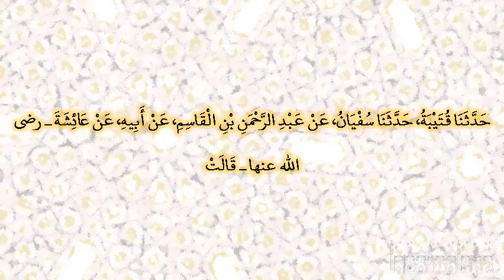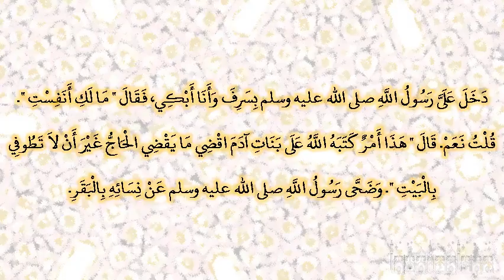صحيح البخارى - كتاب الأضاحي - 5559 - باب من ذبح ضحية غيره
حدثنا قتيبة، حدثنا سفيان، عن عبد الرحمن بن القاسم، عن أبيه، عن عائشة ـ رضى الله عنها ـ قالت دخل على رسول الله صلى الله عليه وسلم بسرف وأنا أبكي، فقال ‏"‏ ما لك أنفست ‏"‏‏.‏ قلت نعم‏.‏ قال ‏"‏ هذا أمر كتبه الله على بنات آدم اقضي ما يقضي الحاج غير أن لا تطوفي بالبيت ‏"‏‏.‏ وضحى رسول الله صلى الله عليه وسلم عن نسائه بالبقر‏.‏